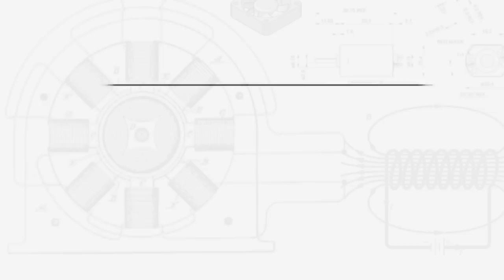220V Free Energy Generator Using Neodymium Magnet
i am show about free energy generator using neodymium magnet. the neodymium magnet create magnetic field and convert electric energy from copper coil.

Components Link :

1. Mini DC Motor

2. Copper Wire (.91mm)

3. Neodymium Magnet

One form energy converted into another form energy.like a heat energy converted electric current or electric energy.

Free energy is "NOT POSSIBLE".

The magnets, Simcards,. (any components) create a without energy formation.

All free energy Videos are "NOT WORKING".

So don't try, so waste of time.